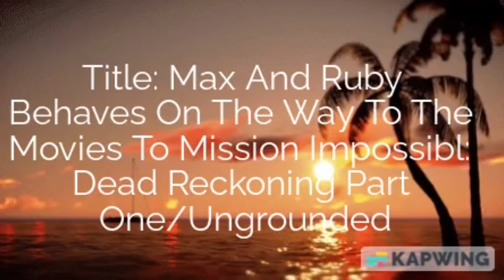Max And Ruby Behaves On The Way To The Movies To Mission Impossible: Dead Reckoning Part One/UG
This Is My First Video Of Max And Ruby Gets Ungrounded

Inspired By: @AlfredTheAmericanTeen2K8

Requested By: @AlfredTheAmericanTeen2K8